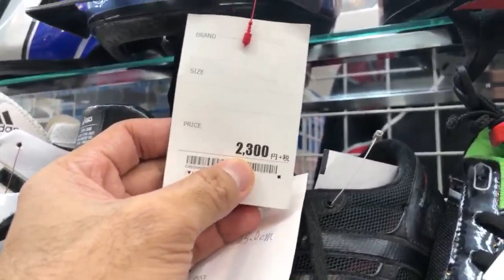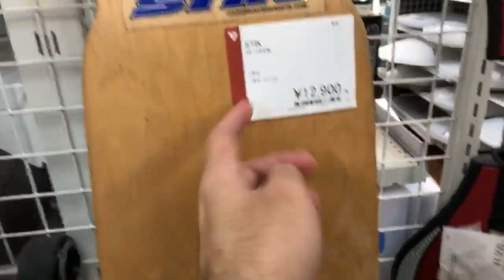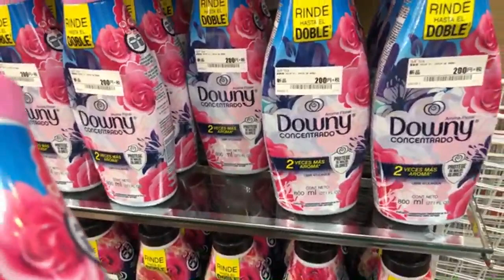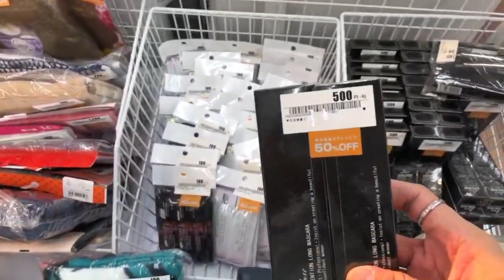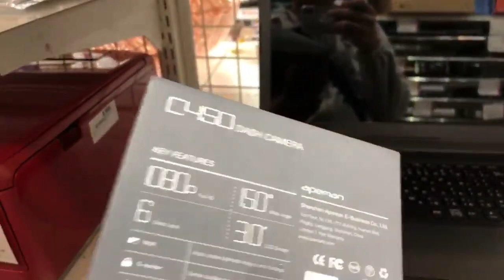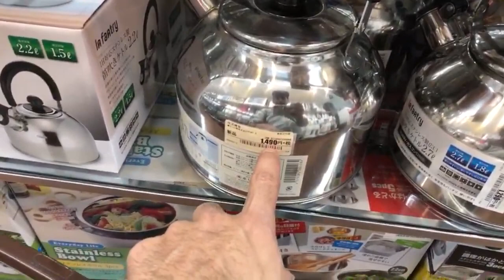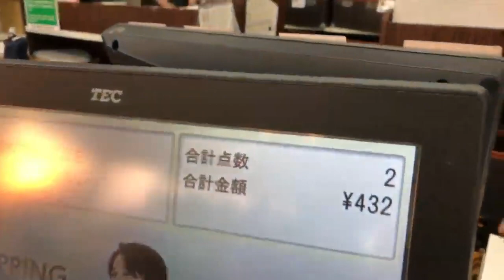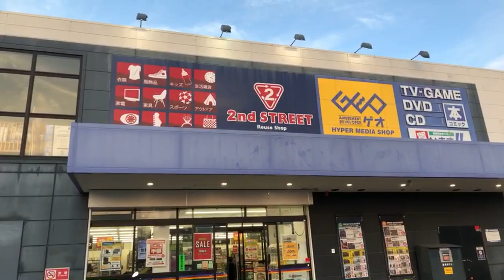2nd Street Second Hand Shop | UKAY-UKAY sa Hamamatsu